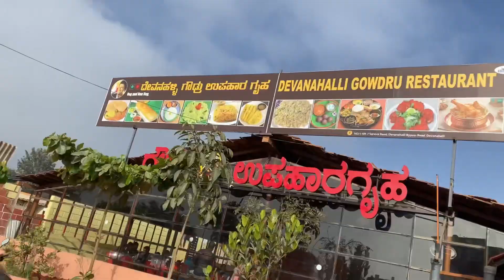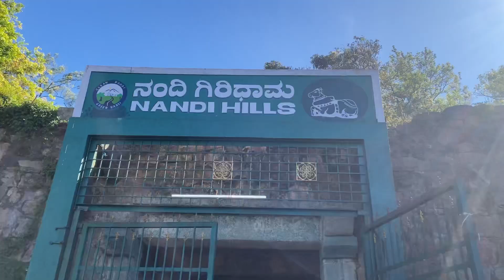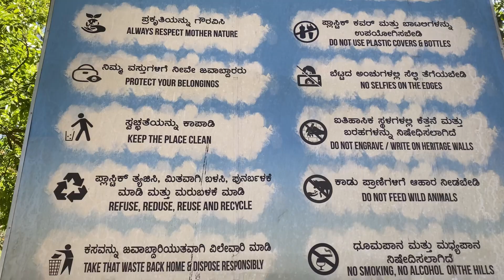Nandi Hills || Bangalore || Ride To Nandi Hills | Karnataka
Aapko Kounsa Part Accha Laga Vo Jarur Batana Comment
Section Mein.

Nandi Hills Bangalore Full Video | Morning Trek To The Nandi
Hills | Ride To Nandi Hills 2021
In this video you are going on a virtual tour to Nandi Hills along with me.
This video is all about our journey to the mind blowing destination Nandi Hills in the summers to witness the sunrise
Nandi Hills, or Nandidurg, is a hill fortress in the south Indian state of Karnataka ( Bangalore )
Nandi Hills is an spectacular view point present in Bangalore and a must place to visit without any doubt.
It's almost 65 km approx from the Bangalore city.
Route :-
Bangalore - Hebbal (Hyderabad Road) - Devanhalli (Airport
Road) - Nandi Hills road (Left from Airport road)
It is preferable to take bike on the journey as you will get to witness the beautiful ghat roads and fog around you.
The best time to visit the Nandi Hills is before sunrise to see